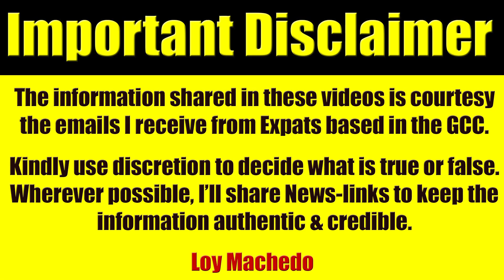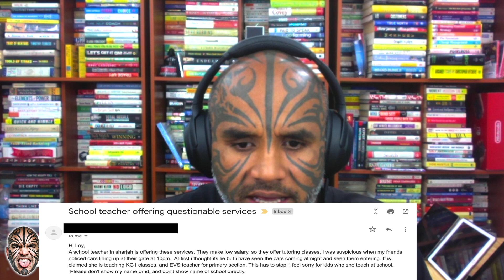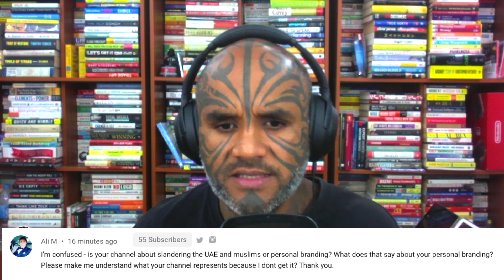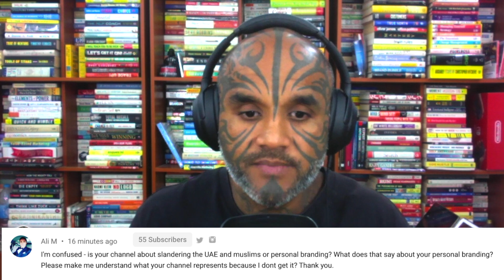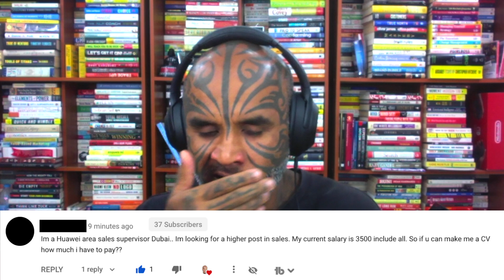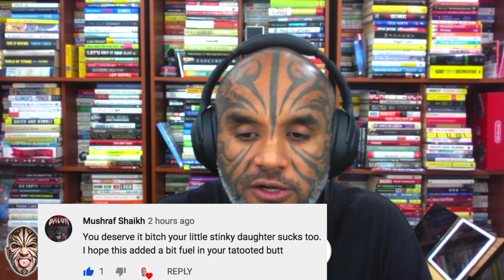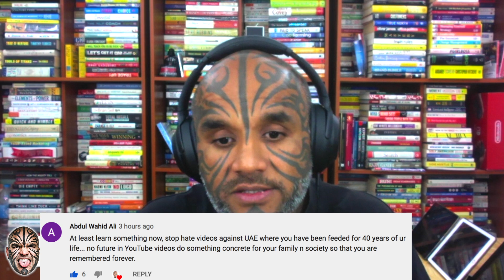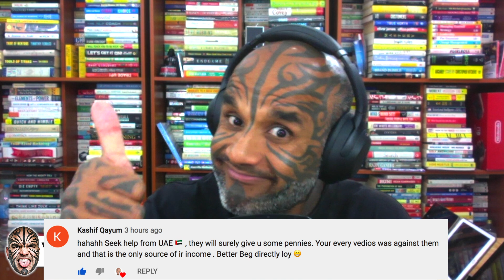UAE Expats Write: Loy Machedo Stop Spreading Fake News About UAE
loymachedo shares
UAE Expats Write: Loy Machedo
Stop Spreading Fake News About UAE